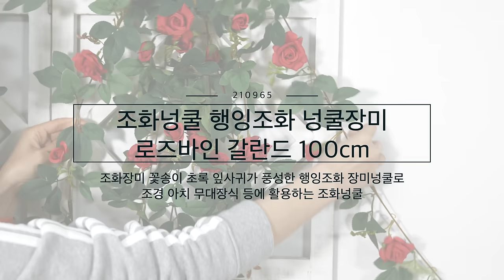조화넝쿨 행잉조화 넝쿨장미 로즈바인 갈란드 100cm, 가랜드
** 아티플라자 쇼핑몰 정보 **
아티플라자 쇼핑몰 할인 / 회원 2~15% 할인 / 네이버페이가맹점 / 카카오페이가능)
네이버 스마트스토어 (첫구매3% / 소식알림 5% / 복수구매중복할인)

넝쿨 장미의 예쁜 꽃송이가 가득한
행잉조화 스타일의 조화넝쿨 장미입니다
장미가든을 연상시키는 정원이나 테라스 공간을 연출할 수 있고
아치나 마차 등에 배치하면 결혼식이나 기념일 파티와 같은
특별한 이벤트에서 로맨틱하고 우아한 분위기를 조성할 수 있죠